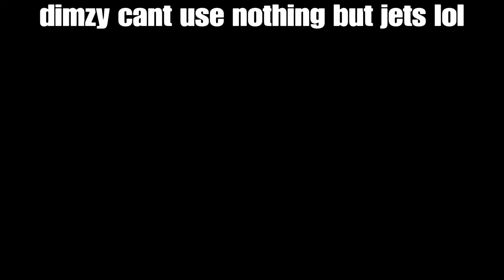THE CRAZIEST GTA LOBBY EVER! (Task Force Jackals VS Task Force Ghost)